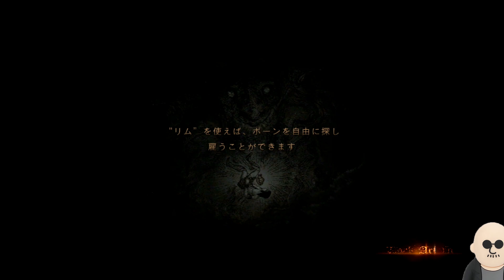ドラゴンズドグマ：ダークアリズン 12枠目（Switch ドラゴンズドグマ ダークアリズン）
怒髪天オウガベアチャンネル案内